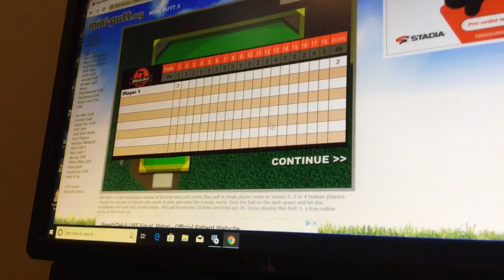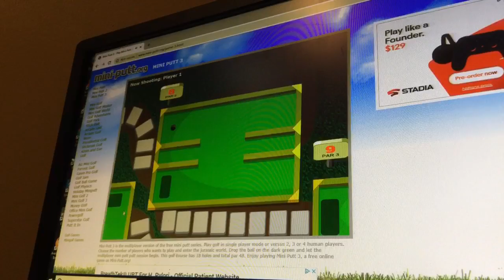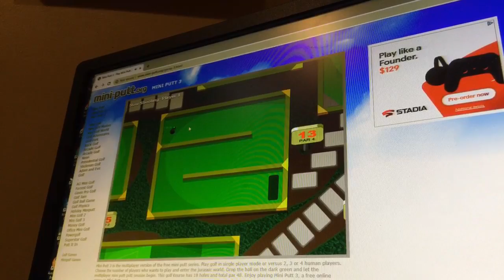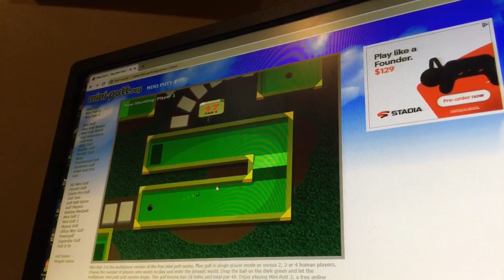Just a simple and easy course